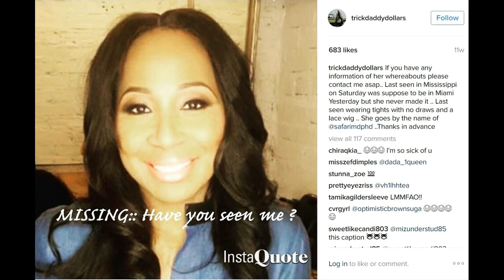Trick Daddy said he's looking for Dawn! Joseline's manager!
Trick Daddy dollars said he's looking for Dawn! Joseline Hernandez manager! Owes thug rapper money or nah? - Love and Hip Hop Miami Season 1 star - Love and Hip Hop Atlanta Season 5 star beef!